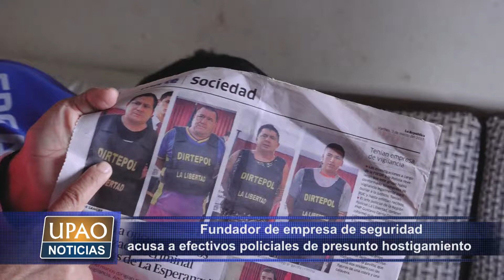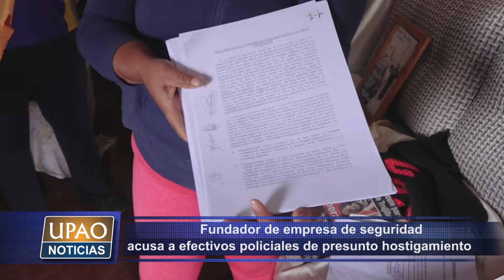NOTA SEGURIDAD COBRAS ACUSA DE HOSTIGAMIENTO POLICIAL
El fundador de la empresa de seguridad los cobras, Edgar Valverde Córdova, denunció ser víctima de hostigamiento junto a su familia por parte de efectivos policiales. Descartó que su empresa se dedique al cobro de cupos.